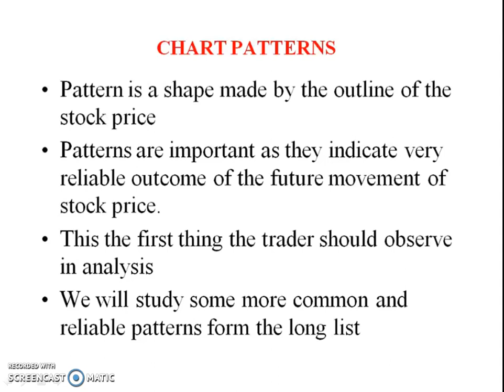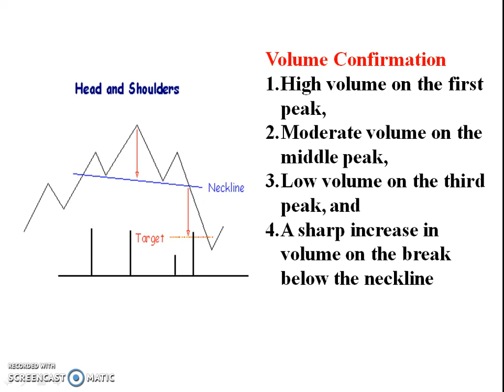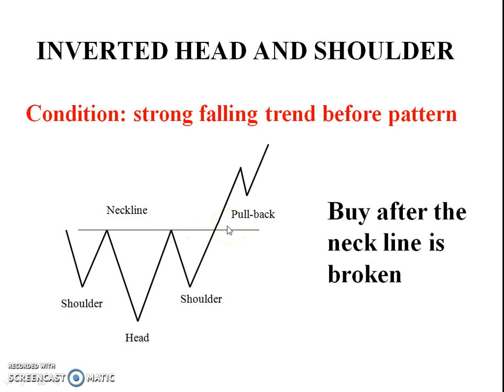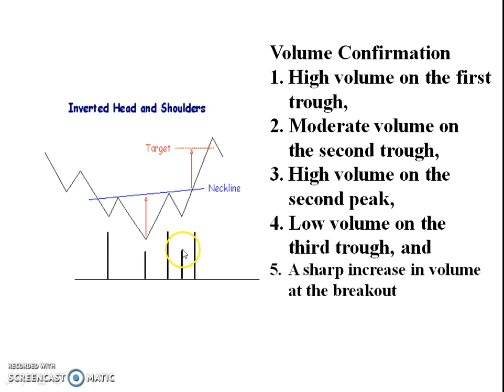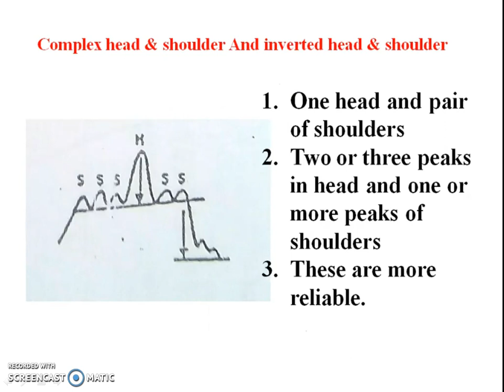Technicl Analysis Course Hindi